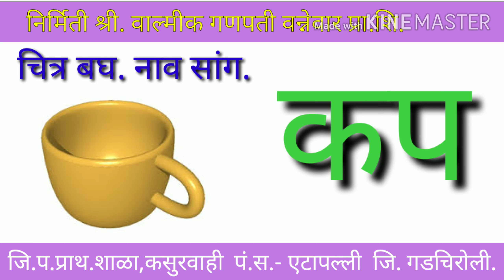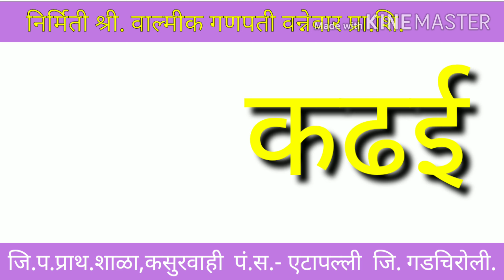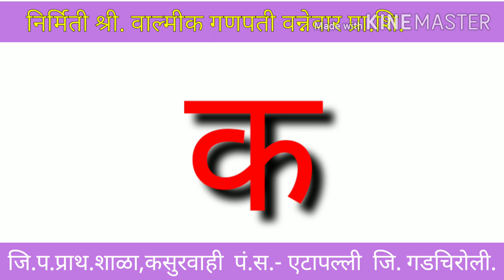क म आ ल - चित्र बघ.नाव सांग. क ची ओळख.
इयत्ता १ ली सादरीकरण श्री वाल्मीक गणपती वन्नेवारसर